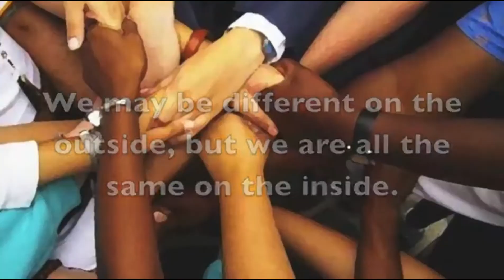Ck Chizela Mu macito mutuya 2